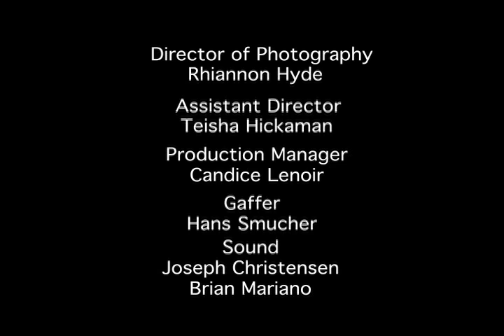Wed-Locked(2009), Counseling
Join Guiding Light's very own Karla Mosley and Lawrence Saint-Victor in a hysterical new web series about the journey of marriage. Directed by Christina Faison.